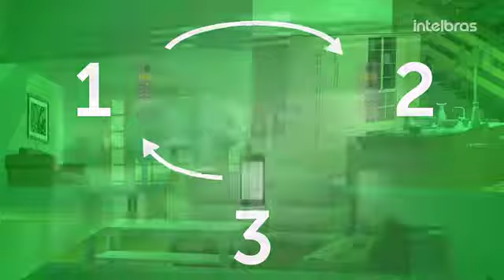Telefone sem fio digital Intelbras